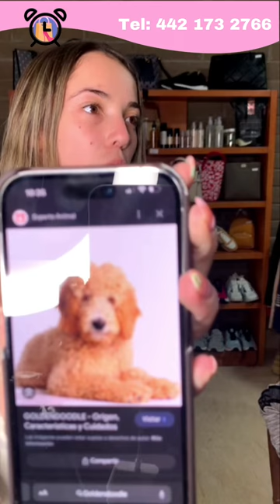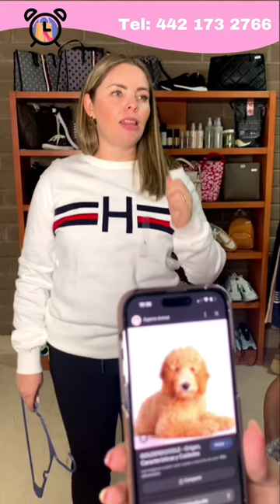SUETER DE MARCA A EXCELENTE PRECIO!!! 09.02.2024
TODO NUEVO, ORIGINAL Y A EXCELENTE PRECIO.